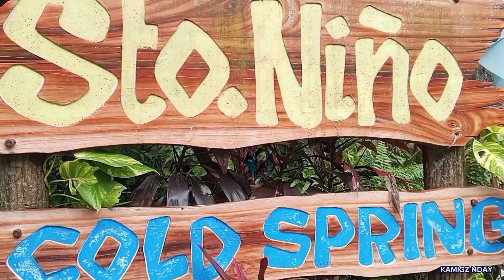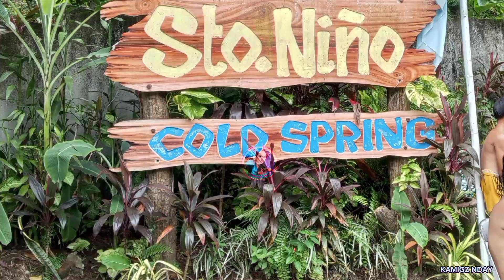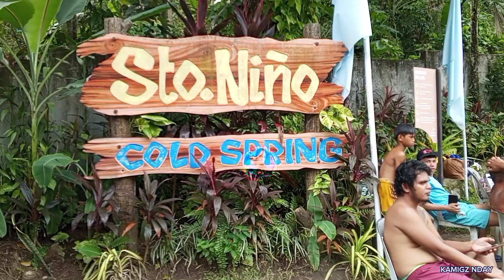STO.Nino Cold Spring, Camiguin Island | One of the Most Camiguin Tourist Spots | Philippines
Cold Spring is one of the more underrated Camiguin tourist spots. The location is  Catarman which is a 30-minute drive from Mambajao  and it depends how you  go travel.The more better by a car to avoid hazzle travel . and they only offers a cheap entrance fee and also if you want to buy some foods inside you can call anytime some people having a service to cook some foods you want to cook.There also have a counter outside for the cook service .

Sto Nino Cold Spring  is a natural spring cold water .Inside of it there is  a large  swimming pool  man made only , that is fed from natural spring water that runs down the valley from the nearby mountains.If you want to add on your bucket list for your vacation ,this place is suit for you and I'm sure you gonna  love & enjoy it 101% sure of that @kamigznday4862